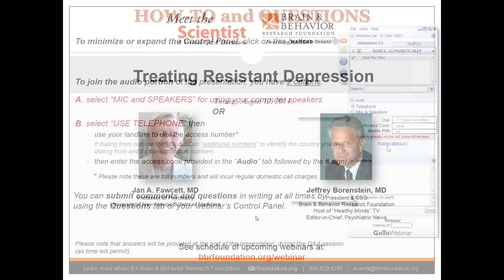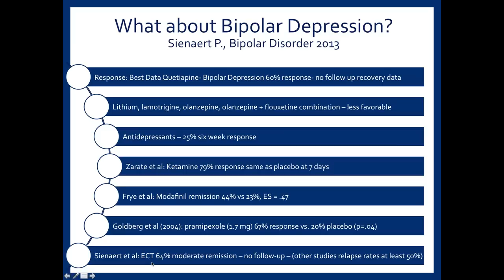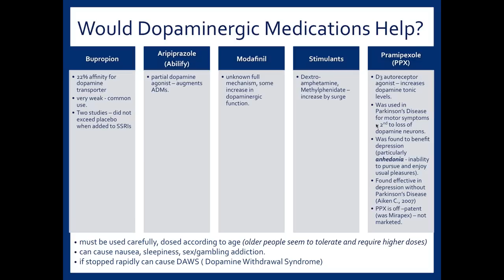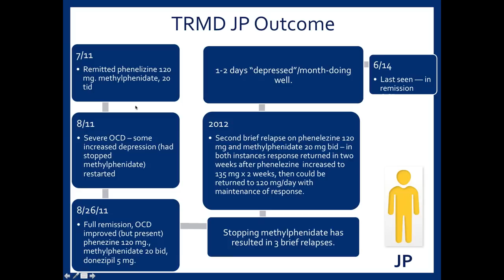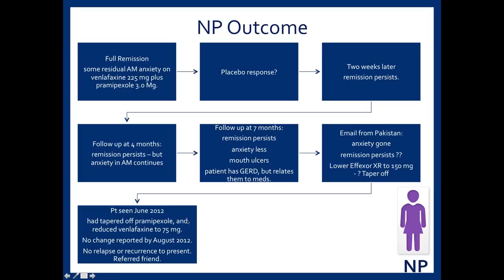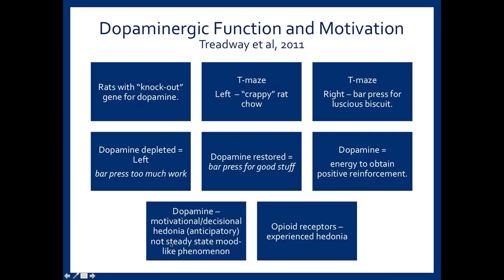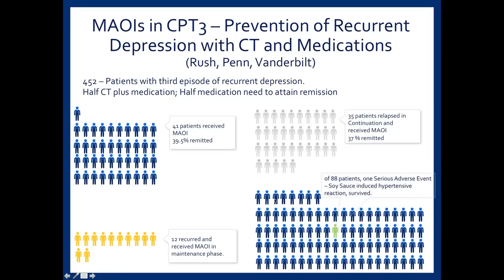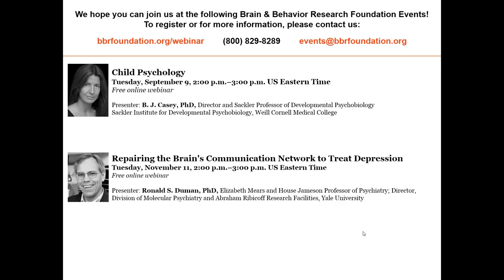Dopaminergic Medications in Treatment-Resistant Depression - Meet the Scientist Webinar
Join in the conversation with BBRFWebinar!

Each month The Brain & Behavior Research Foundation (BBRF) hosts a Meet the Scientist Webinar featuring a researcher discussing the latest findings related to mental illness.

In August 2014, BBRF featured the research of Dr. Jan A. Fawcett of the University of New Mexico School of Medicine. He presented DOPAMINERGIC MEDICATIONS IN TREATMENT-RESISTANT DEPRESSION.

Dr. Fawcett’s career has been devoted to research on and treatment of affective disorders and suicide prevention. He is a principal investigator of the Recurrent Depression Prevention with Medication and Cognitive Behavioral Therapy project, a five-year NIMH study which is being conducted at Rush Medical College in collaboration with investigators at Vanderbilt University and the University of Pennsylvania. Dr. Fawcett helped found the National Depressive and Manic-Depressive Association (now the Depression and Bipolar Support Alliance), which created and presented him with the Dr. Jan Fawcett Humanitarian Award. Among his efforts to help educate the public on mental illness, he is a co-author of the book “New Hope for People with Bipolar Disorder.” He is also the Chair of the Mood Disorders Workgroup and a member of the Task Force for DSM-V.

Before assuming his current post, Dr. Fawcett worked for 30 years at Rush Medical College in Chicago, where he was Stanley Harris, Sr. Chairman of the Department of Psychiatry.

Find recordings of past BBRF Webinars and register for upcoming Meet the Scientist Webinars

Learn more about BBRF and donate to support mental health research

Remember 100% of your donation for research is invested in research grants thanks to the generosity of two family foundations that cover Foundation operating expenses.

We encourage you to share this presentation!